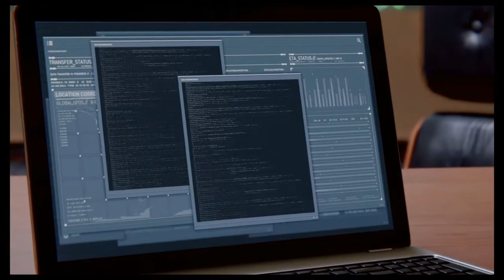Charles Standish | Marvel's Spider-Man Playthrough |EP17